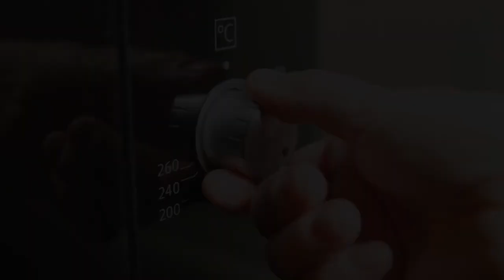Zo maak je de mooiste kerstkoekjes! 🍪👩🏽‍🍳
Is het al tijd voor kerstkoekjes?🎄Je kunt niet vroeg genoeg beginnen! Hoe leuk zijn deze kerstkoekjes die je in de kerstboom kan hangen? ✨

-Action Shoplog
-Action Unboxing
-Action DIY

Veel kijkplezier!